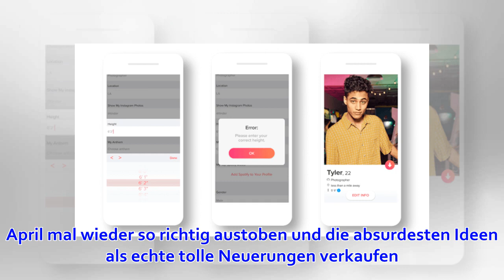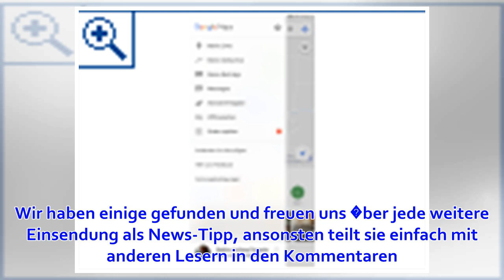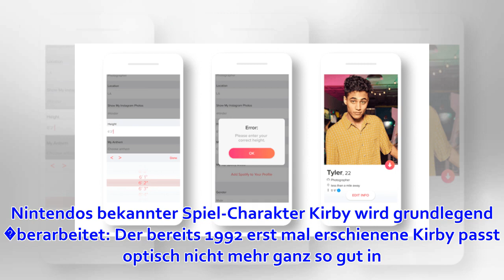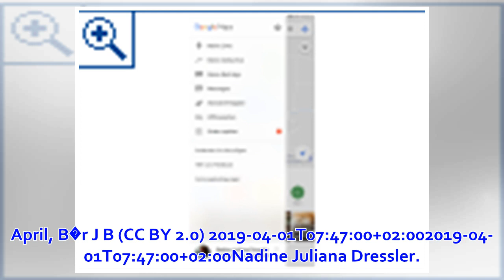April, April: So wird die IT-Welt 2019 in den April geschickt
Man mag sie oder man mag sie nicht. Gut und leider auch viele schlecht ausgedachte Aprilscherze sind dabei eine Tradition, die heute am 1. April online wie offline wieder viele Menschen "in den April schicken" werden. Wir haben uns bei den bekannten Techni...